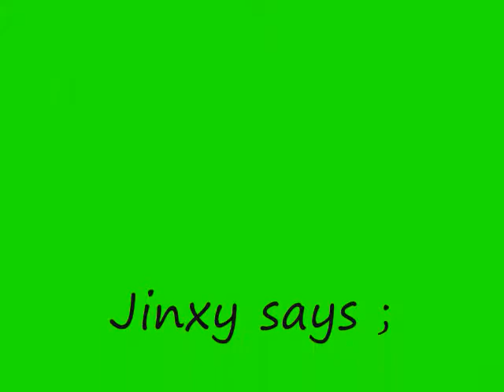Angry Parrot is Angry!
Jinx the Blue Crown Conure is having an "I want out of my cage and I want out of my cage NOW!" moment.